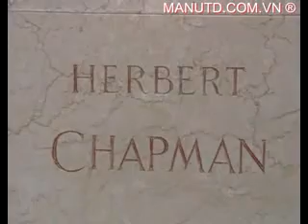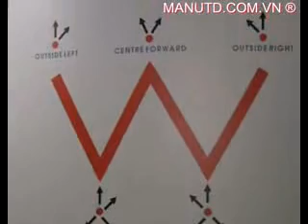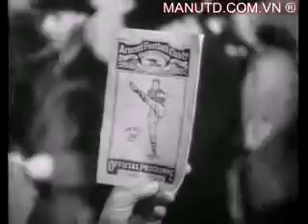Arsenal Chapman's era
Arsenal F.C. Herbert Chapman era 30's